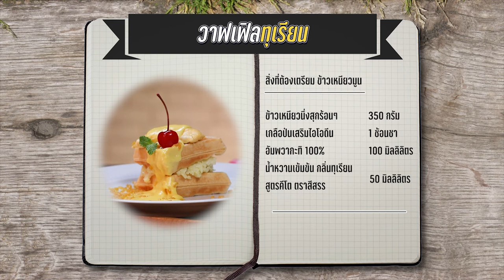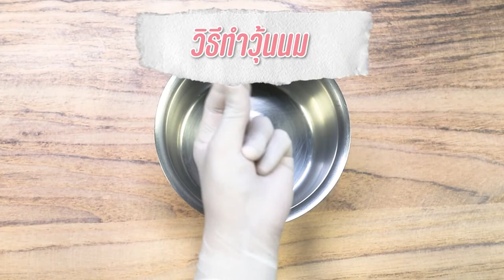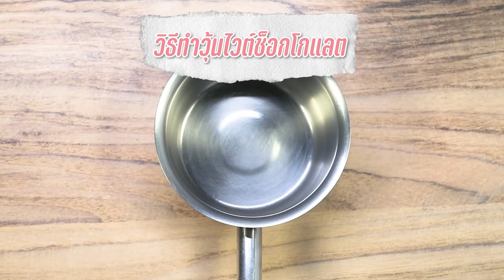รายการ "อดเปรี้ยวกินหวาน" วาฟเฟิลทุเรียน EP.228 [2/3]